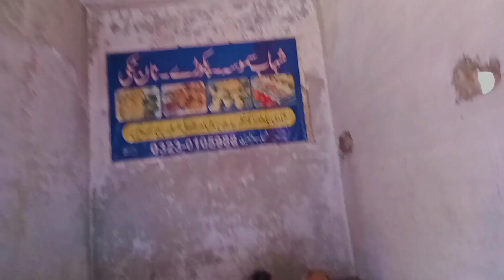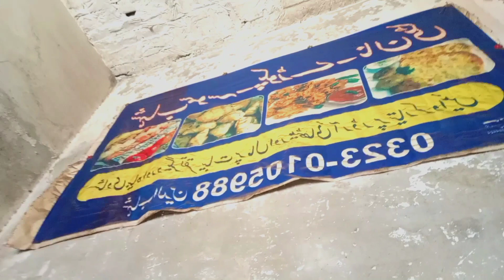17, 2023 hamare balon ka charitra like aur share karte hain is video ko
aadami ke juice gajro ka Sharma genius Munda nashta karne ke liye gaye the humko jeene khatm ho gaye the